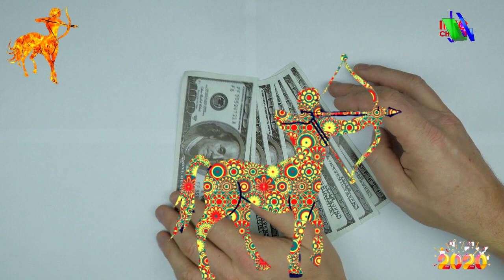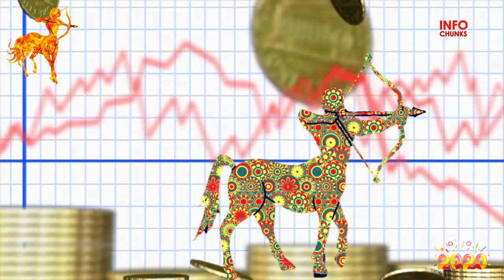SAGITTARIUS COMPLETE YEARLY HOROSCOPE 2020, SAGITTARIUS YEARLY FORECAST, SAGITTARIUS 2020